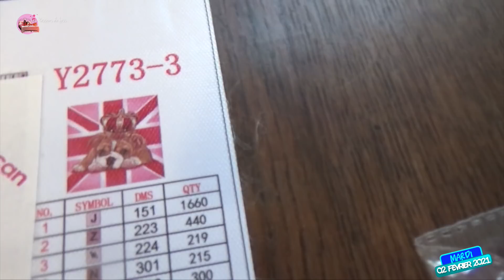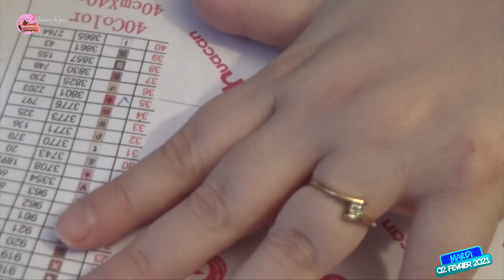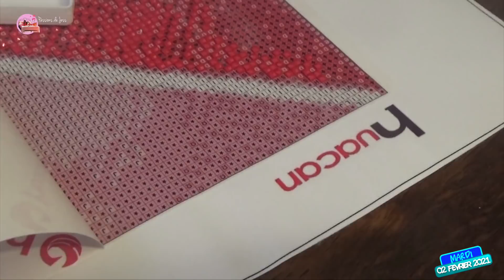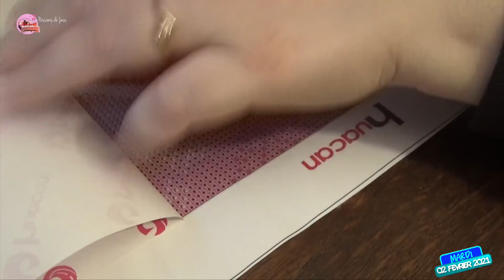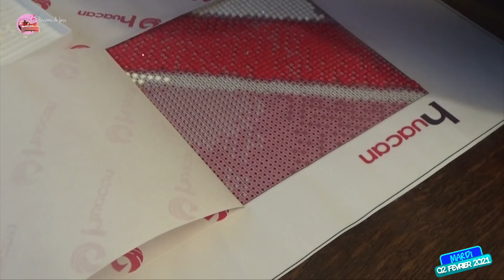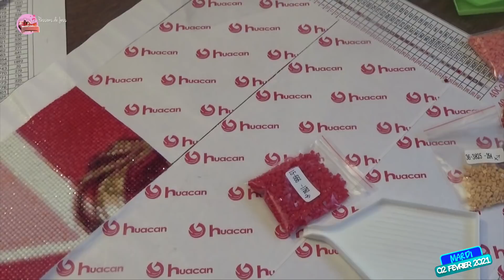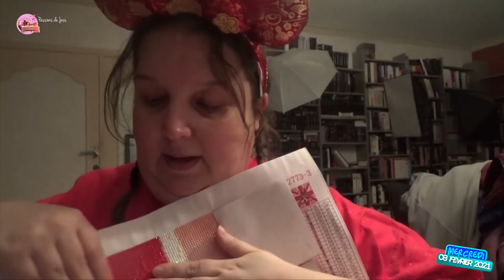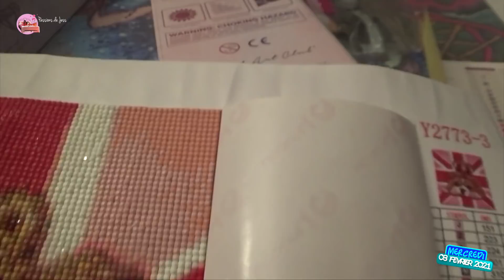VLOG #234 - PART 1 ⭐🖼 NOUVEAU DP ET DEBUT DE L'ENFER DU POPPING... ⭐🖼 LES PASSIONS DE JESS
* Merci de ne pas me demander ce que je fais dans la vie. Je ne tiens pas à parler de mon travail en détails sur Internet. Il faudra juste vous contenter de ce que je dis sans chercher à en savoir plus !

* Pas de lien pub vers ta chaîne, sauf si je te la demande. Je ne suis pas une vitrine pour te faire la promo de ta chaîne.
Tout lien vers sa chaîne en commentaire est supprimé d'office. Merci de ta compréhension.

Les toiles présentées ne sont plus vendues sur le site malheureusement.

Pour tourner cette vidéo, j'ai utilisé mon caméscope SONY HDR-CX330 / mon appareil photo NIKON D5600